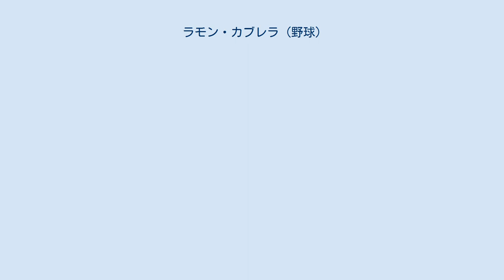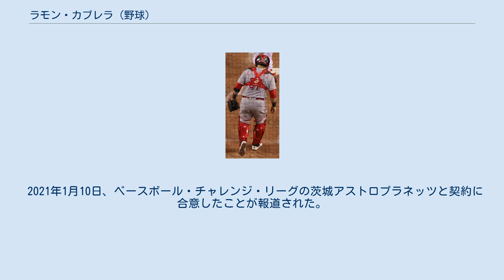ラモン・カブレラ (野球)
ラモン・サルバドール・カブレラ（Ramón Salvador Cabrera、1989年11月5日 - ）は、 ベネズエラ・ミランダ州カラカス出身のプロ野球選手（捕手）。
右投両打。
独立リーグの茨城アストロプラネッツ所属。
スイッチヒッター 元メジャーリーガーで、NPBの西武ライオンズなどでもプレーしたアレックス・カブレラを父に持つ。
 2008年4月11日にピッツバーグ・パイレーツと契約してプロ入り。
この年は傘下のルーキー級ベネズエラン・サマーリーグ・パイレーツでプロデビューし、56試合に出場して打率.264・3本塁打・22打点・5盗塁の成績を残した。
 2009年はルーキー級ベネズエラン・サマーリーグ・パイレーツとルーキー級ガルフ・コーストリーグ・パイレーツの2球団合計で57試合に出場し、打率.299・3本塁打・35打点・3盗塁の成績を残した。
 2010年はA級ウェストバージニア・パワーで90試合に出場し、打率.269・1本塁打・40打点・3盗塁の成績を残した。
 2011年はA+級ブレイデントン・マローダーズで92試合に出場し、打率.343・3本塁打・53打点・5盗塁の成績で、フロリダ・ステートリーグの首位打者を獲得した。
 2012年はAA級アルトゥーナ・カーブとAAA級インディアナポリス・インディアンスの2球団合計で113試合に出場し、打率.278・3本塁打・50打点の成績を残した。
 2012年12月5日にアンディ・オリバーとのトレードで、デトロイト・タイガースへ移籍した。
 2013年は傘下のAA級エリー・シーウルブズとAAA級トレド・マッドヘンズの2球団合計で123試合に出場し、打率.284・1本塁打・69打点・4盗塁の成績を残した。
 2014年8月13日にウェイバー公示を経てパイレーツへ移籍した。
オフの11月24日に自由契約となった。
 シンシナティ・レッズ時代 (2016年8月29日) 2014年12月9日にシンシナティ・レッズとマイナー契約を結んだ。
 2015年は傘下のAAA級ルイビル・バッツで86試合に出場し、打率.290・2本塁打・35打点・1盗塁の成績を残した。
9月1日にロースター拡大により、メジャー契約を結んで昇格した。
9月5日のミルウォーキー・ブルワーズ戦でメジャーデビューを果たし、この年は13試合に出場して打率.367・1本塁打・3打点の成績を残した。
 2016年は控え捕手として61試合に出場し、打率.246・3本塁打・23打点・1盗塁の成績を残した。
オフの11月28日にDFAとなり、12月2日に自由契約となった。
 2017年1月12日、マイアミ・マーリンズとマイナー契約を結び、同年のスプリングトレーニングに招待選手として参加することになった。
 2018年5月14日、独立リーグのアトランティック・リーグに所属するロングアイランド・ダックスと契約を結んだ。
2019年4月8日にダックスがカブレラと再契約をしたことを発表。
2020年1月27日にダックスと再契約したことが発表された。
 2021年1月10日、ベースボール・チャレンジ・リーグの茨城アストロプラネッツと契約に合意したことが報道された。
1月12日に球団から正式に発表された。
茨城球団GMを務める色川冬馬は「打力があり、キャッチャー、ファースト、DHをできる選手がいれば、チーム全体が大きく変わるという状況」でそれにかなう選手としてカブレラを見つけ、知人の紹介から契約に至ったと述べている。
チームへの合流は開幕後の5月8日となった。